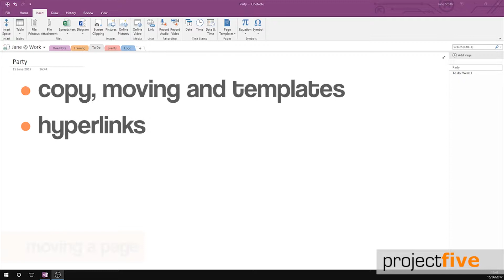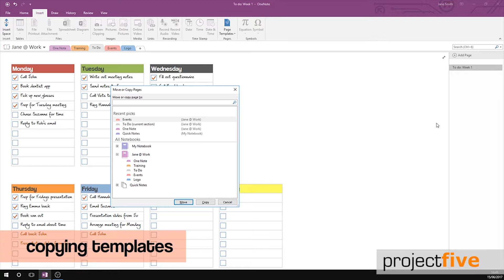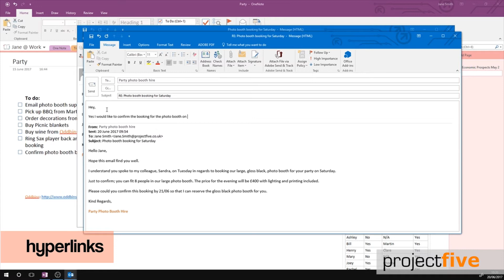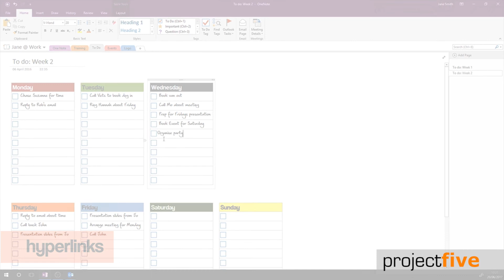OneNote Training Video 3: moving and copying pages, using templates and hyperlinks.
One Note is an application within Office 365 which allows you to take notes, add links, draw and embed files. It is a great organisation tool as you have the ability to add tabs, pages and sections. You also have the option to share your Notebook to encourage collaborative working.

In this OneNote training video, which is the third video in a four video training series, we will learn how to move and copy a page within a tab, how to use templates and how to hyperlink.

Or if you want to know a bit more about the other Office 365 applications take a look at this video